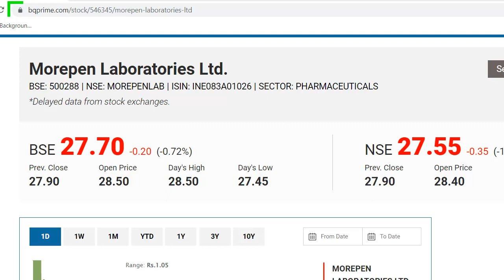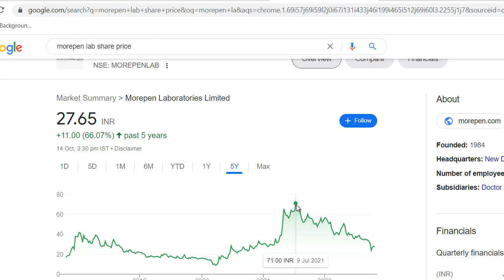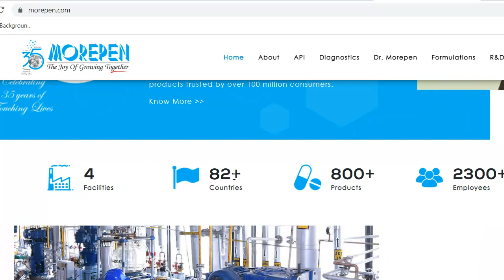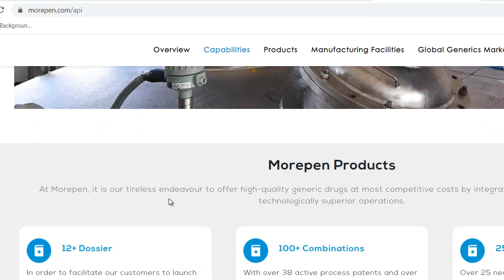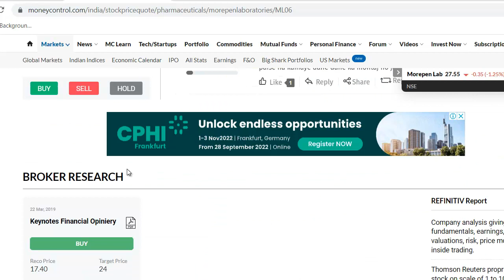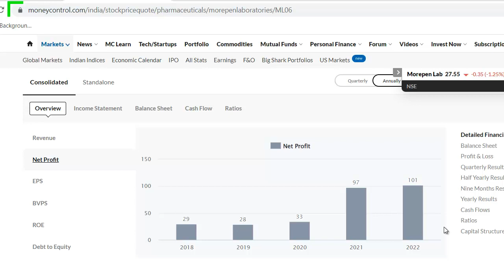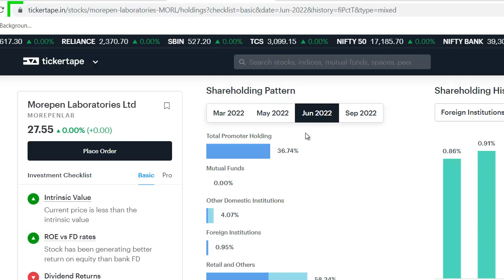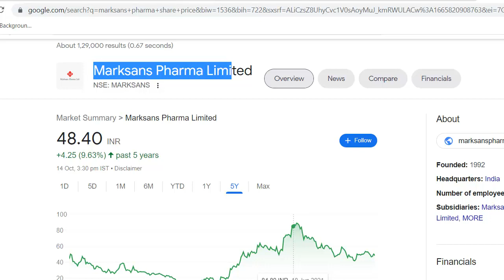Morepen Lab Latest News | Morepen Lab Share News | Morepen Lab Stock Review | Smallcap Pharma Stock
Morepen Lab Latest News
Morepen Lab Share Update